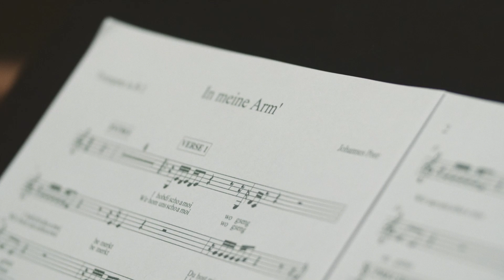Blech Brass Brothers - In meine Arm (Offizielles Video)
Video zu unserer neuen Single "In meine Arm" aus dem neuen Album "Lost in Tradition" - hier bestellen:

Video: Florian Schwarz

Blech Brass Brothers:
Florian Ehrlinger, Julian Mörzinger, Johannes Peer, Andreas Aichinger (Trompete & Flügelhorn)
Christoph Gruber, Thomas Gahleitner, Raphael Aichinger (Posaune)
Thomas Nigl (Tuba)

Rhythmusgruppe:
Roland Baumann (Gitarre)
Dario Schwärzler (Bass)
Christian Enzenhofer (Drums)

Die Rhythmusgruppe wurde im Nachhinein aufgenommen und ist daher im Video nicht zu sehen. ;)